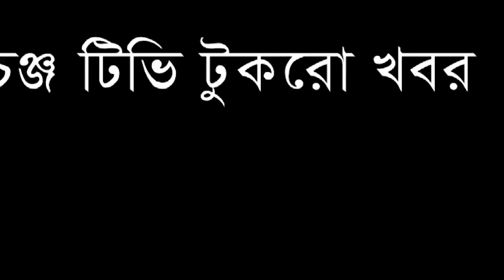বাংলাদেশ নির্বাচন নিয়ে কী বলেছিলেন শ্রীরাধা দত্ত ? টুকরো খবর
Our unique platforms are:

Youtube.com/changetvpress